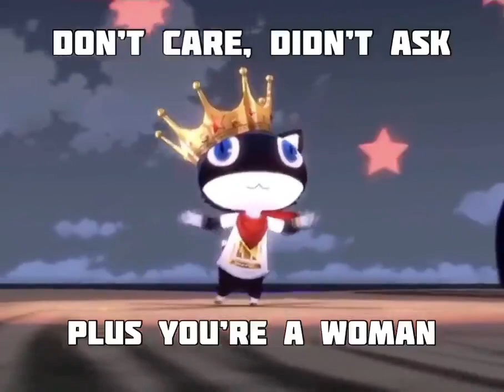Don't care, didn't ask plus you're a woman P5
Morgana is an Alpha male Andrew Tate fan